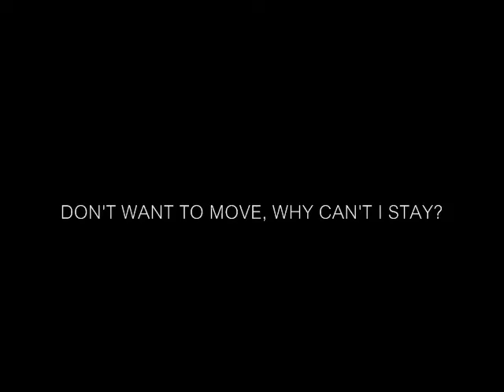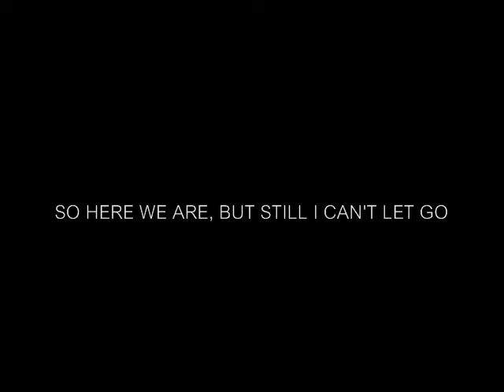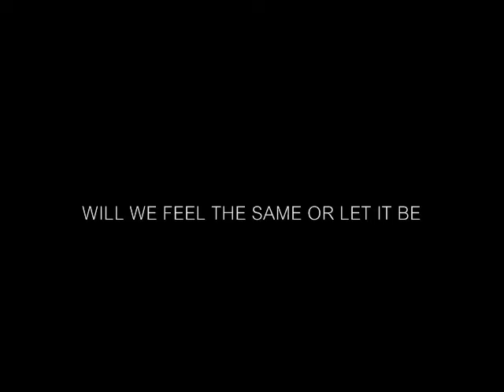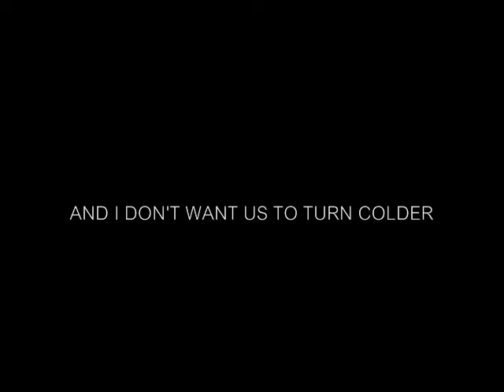Loreen - Sober (Acoustic Version) - Lyrics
The acoustic version of Loreen's wonderful single "Sober" - released in 2011.